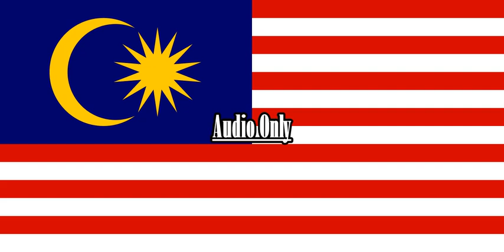Mickey Mouse Clubhouse Top Top Bottom Bottom Middle Middle Middle {Malay}